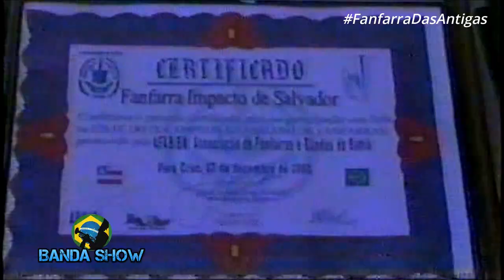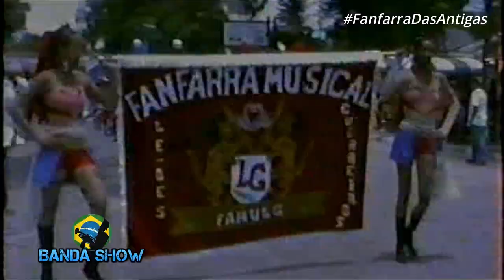FAMULG - Final do Campeonato Baiano de Bandas e Fanfarras 2003 - FANFARRA DAS ANTIGAS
Fanfarra FAMULG na final do Campeonato Baiano de Bandas e Fanfarras 2003 em Vera Cruz - BA Final do Campeonato de Bandas e Fanfarras AFAB- BA 2003